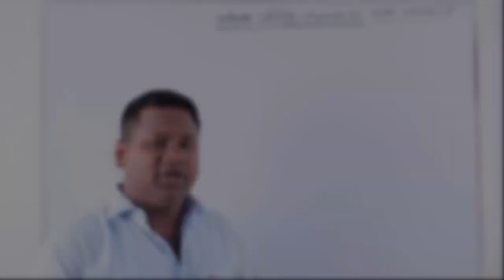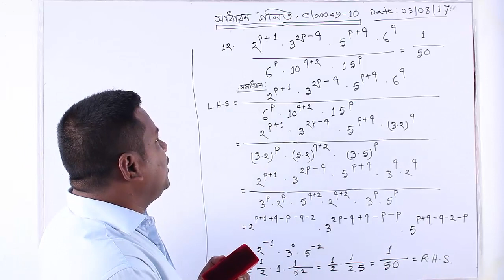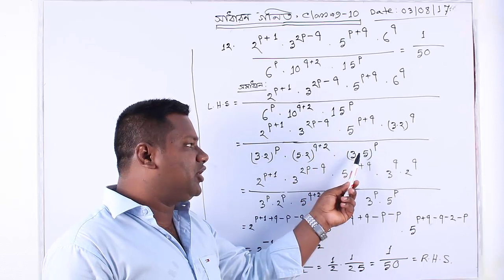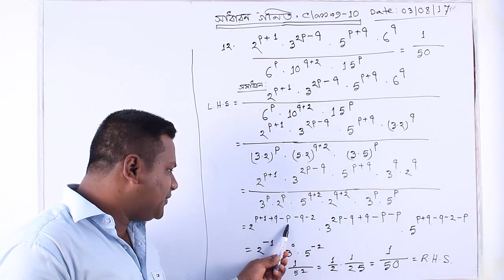algebra chapter 4.1 math no-11,12. || বীজগণিত ৪.১ অধ্যায়ের 11, 12 নম্বর অংক.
algebra chapter 4.1 math no-11,12.   || বীজগণিত ৪.১ অধ্যায়ের ১১, ১২ নম্বর অংক.